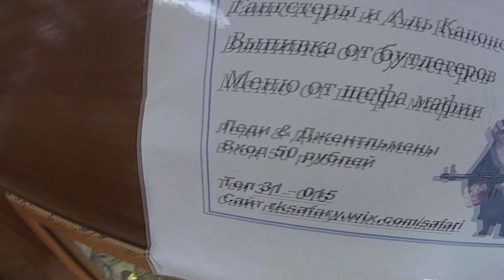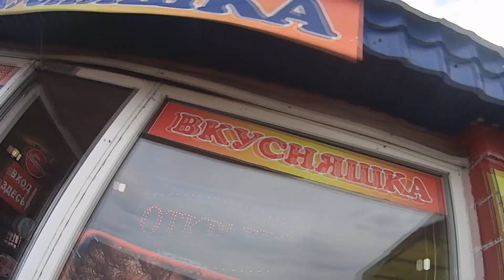Поездка в Большемуртинский район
Поездка в Большемуртинский район. Со Степой мы отправились в Большемуртинский район. Большемуртинский район расположен на севере Красноярского края.  Поэтому до Большемуртинского района долг ехать.